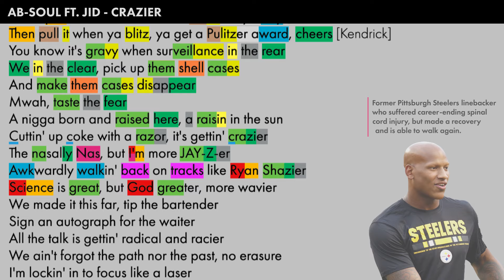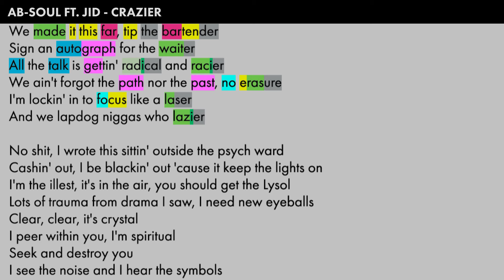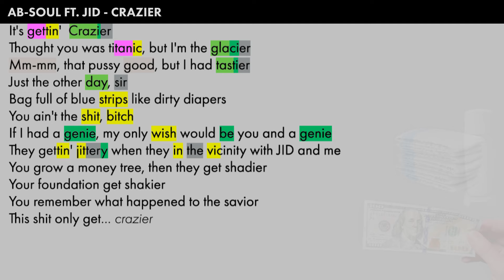Ab-Soul ft. JID on CRAZIER - Lyrics, Rhymes Highlighted (493)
Highlighting the rhyme scheme of crazy verses by Ab-Soul and JID. Another song off of Ab-Soul's upcoming sixth album Soul Burger.